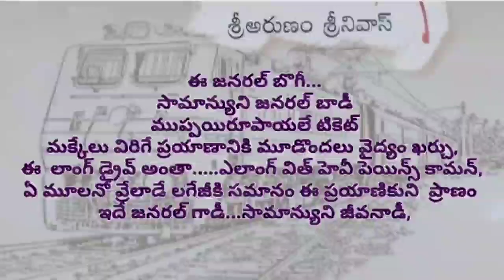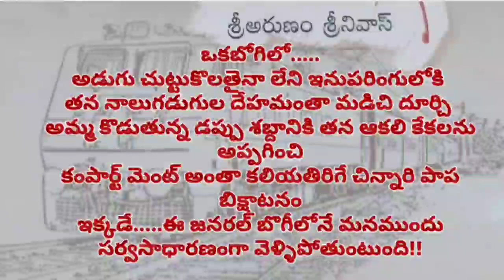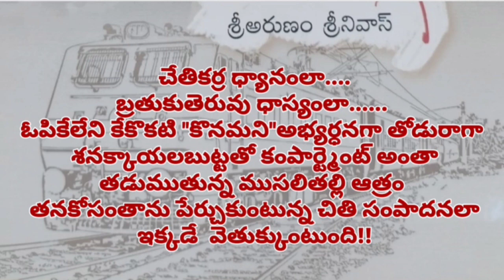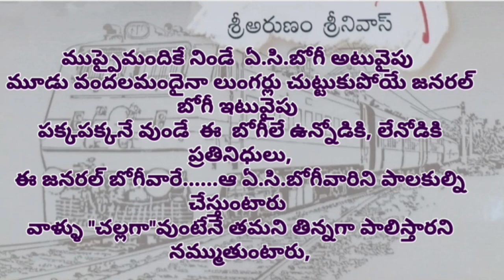జనరల్ బోగీ - నేనొక కెరటం 7